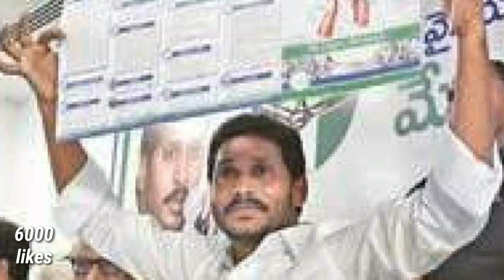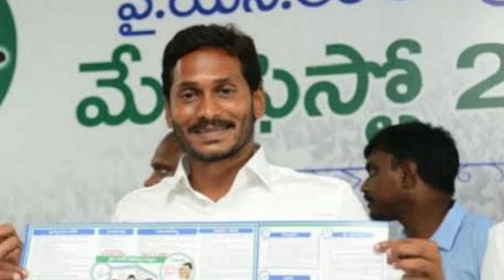Ap raithu bharosa || రైతు భరోసా రాని వాళ్లకు మంచి అవకాశం || నవరత్నాలు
vuchitha illu
new ration card
navarathnalu
POOR PEOPLE HOUSE
YSRCP
YS JAGAN MOHAN REDDY
AP SCHEMES
AP PADHAKALU
AP BUDEGT
AP HOUSING SCHEME
AP GIVERNMENT
 VUCHITH HAMI
YSRCP GOVERNMENT